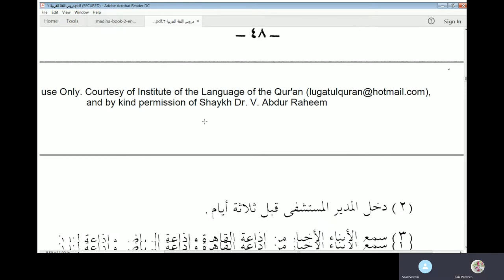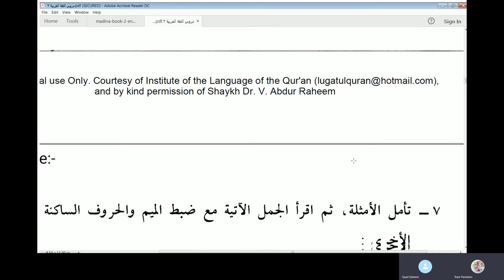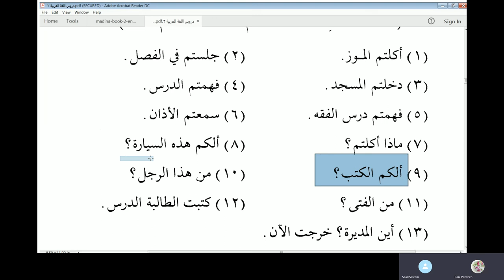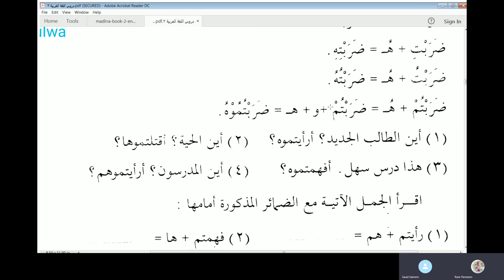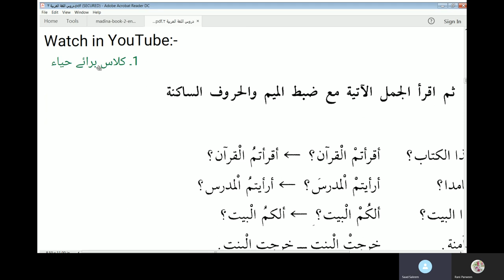Lesson 7 of Duroos Al Lughatil Arabiyyah Book 2